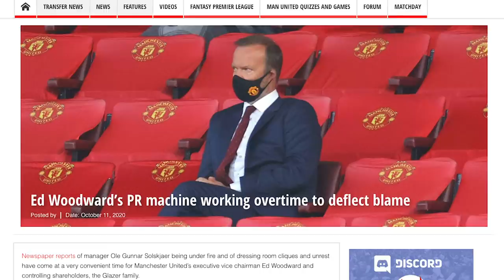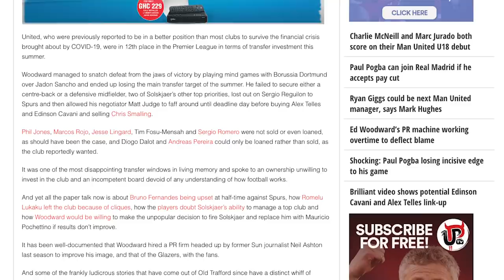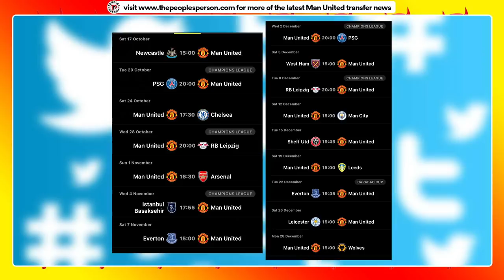Glazers WIN: Solskjaer's Sacking Feels Inevitable | Man Utd's Strategy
After another summer of transfers failure at Man United, it feels Ole Gunnar Solskjaer's sacking as manager of United is inevitable. It's the strategy at United and the cycle will repeat itself until the Glazers don't own United anymore and Ed Woodward and Matt Judge are removed from power in roles they aren't fit to hold.